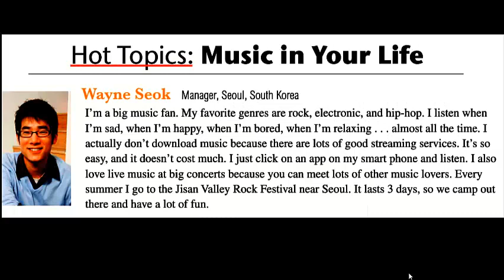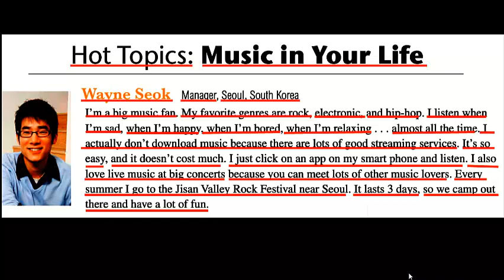►¿CÓMO PUEDO APRENDER INGLÉS FÁCIL LEYENDO?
►APRENDER INGLÉS LEYENDO ES UNA DE LAS MEJORES MANERAS DE APRENDER INGLÉS. NO SOLO APRENDES PRONUNCIACIÓN, SINO TAMBIÉN APRENDES FLUIDEZ Y MUCHO VOCABULARIO NUEVO.
►ADEMÁS EL LEER DIARIO EN INGLÉS TE AYUDA DÍA CON DÍA A SENTIRTE MÁS SEGURO DE TI MISMO CUANDO EMPIECES A HABLAR EN INGLÉS.
►AQUÍ TE DEJO LA TRADUCCIÓN DE LA LECTURA DE HOY:

TEMAS DE ACTUALIDAD. MÚSICA EN TU VIDA.

SOY UN GRAN FANÁTICO DE LA MÚSICA. MIS GÉNEROS FAVORITOS SON EL ROCK, ELECTRÓNICA Y HIP HOP. ESCUCHO MÚSICA, CUANDO ESTOY TRISTE, CUANDO ESTOY FELIZ, CUANDO ESTOY ABURRIDO, CUANDO ME ESTOY RELAJANDO. CASI TODO EL TIEMPO. EN REALIDAD NO DESCARGO MÚSICA PORQUE HAY MUCHOS SERVICIOS BUENOS DE TRANSMISIÓN. ES TAN FÁCIL Y NO CUESTA MUCHO. SOLO HAGO CLIC EN UNA APLICACIÓN EN MI TELÉFONO INTELIGENTE Y ESCUCHO. TAMBIÉN ME ENCANTA LA MÚSICA EN VIVO EN GRANDES CONCIERTOS PORQUE PUEDES CONOCER A OTROS AMANTES DE LA MÚSICA.CADA VERANO VOY AL FESTIVAL JISAN VALLEY ROCK CERCA DE SEÚL. DURA 3 DÍAS, ASÍ QUE ACAMPAMOS ALLÍ Y NOS DIVERTIMOS MUCHO.

►SOY LA MAESTRA MARÍA OROZCO Y TE DOY LA BIENVENIDA A MIS CLASES DE INGLÉS .
►SI TE GUSTO LA CLASE POR FAVOR REGALAME UNA MANITA ARRIBA Y NO OLVIDES TUS COMENTARIOS.
►¡GRACIAS!